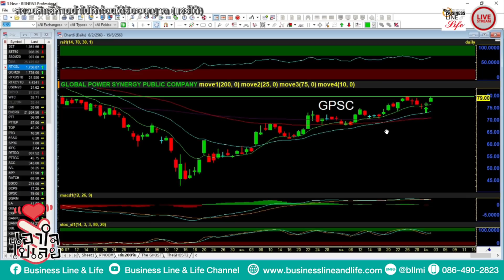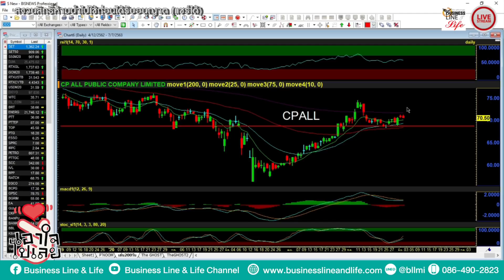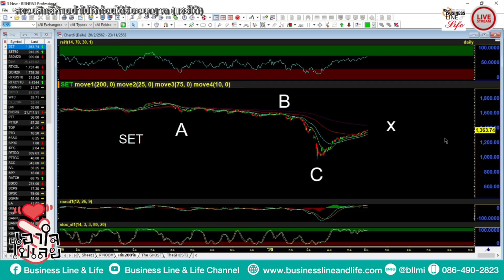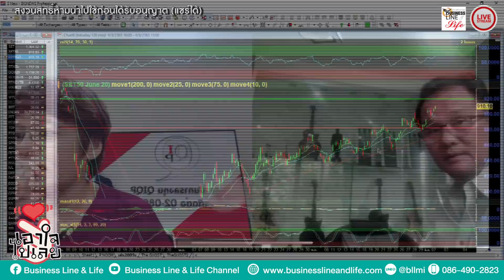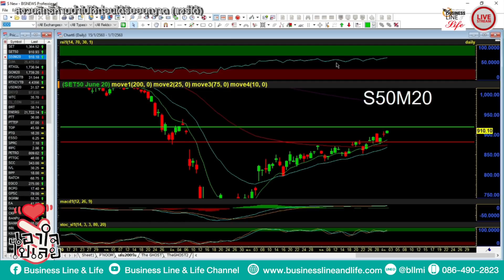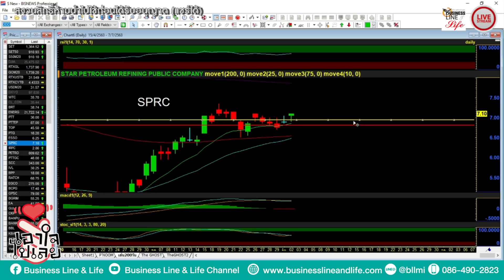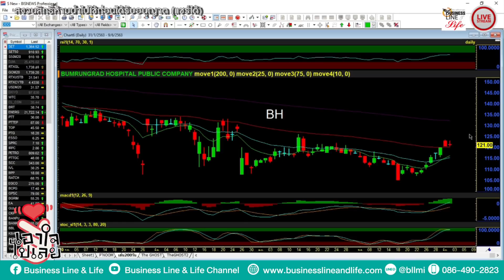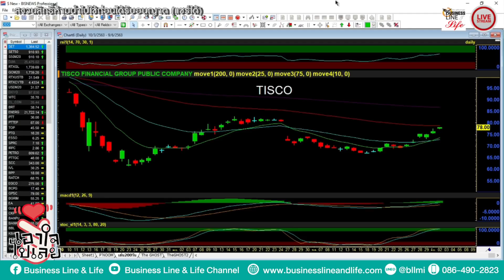Business Line & Life 02-06-63 ช่วงเอาใจไปเลย.. คุณนิพนธ์ สุวรรณประสิทธิ์